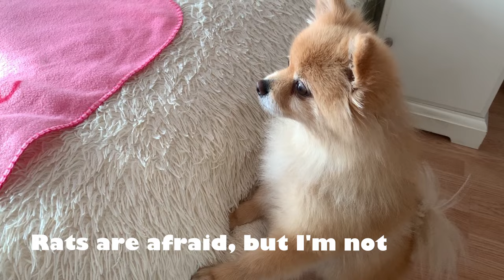My dog ​​doesn't understand how to get treats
My dog tries to put his head in a glass jar for a treat
She is shocked by this glass jar challenge. Cool reaction from my dog
My dog climbs into a glass vase for a treat.
Busya loves treats, and is ready to even climb into a jar for them. At least that's what she thought. But it turned out that my Pomeranian is a cowardly dog.